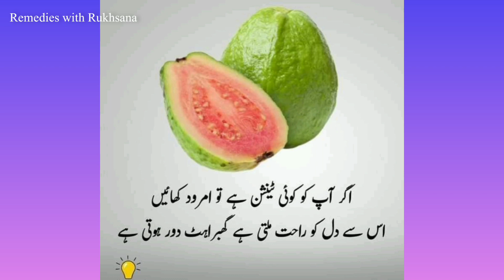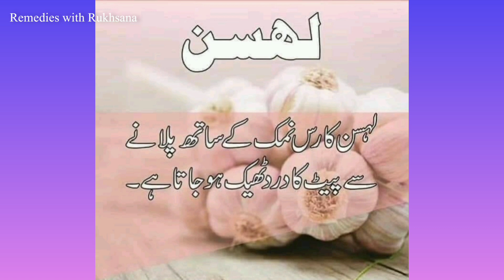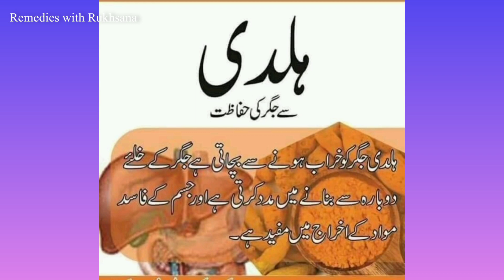Desi totkay in urdu for health |Home Totka in Urdu| Desi Mohfeed Urdu Totkay |Remedies with Rukhsana